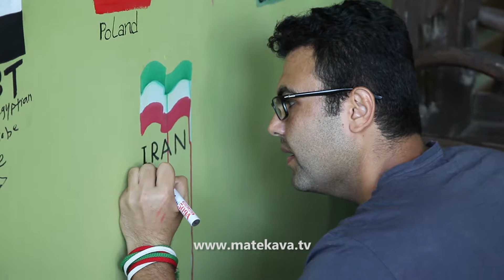Durian, the most smelly fruit in the world! “The Golden Peninsula” (Ep 12)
I heard a lot that Durian is the most smelly fruit in world! I didn't like it, but it is not that much worse.